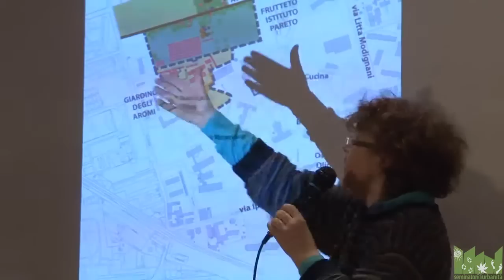11 Aurora Assemblea dei Seminatori di Urbanità Biblioteca di Affori 23 marzo 2013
Aurora per il Giardino degli Aromi invita tutti alla grande passeggiata che avrà luogo il 21 aprile 2013 dallo spazio del parco Pini a oltre il Pioppeto. Aurora ringrazia di cuore tutti i tirocinanti  della mattina che hanno avuto un ruolo importantissimo per la raccolta firme della petizione antiediliza.